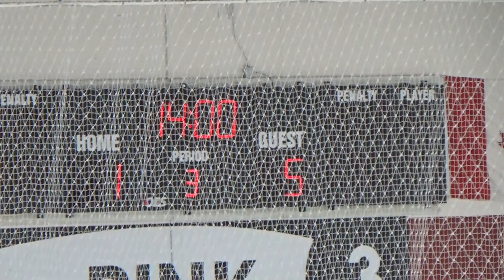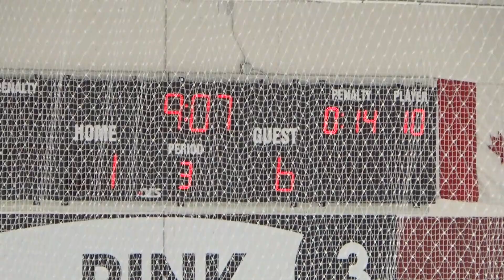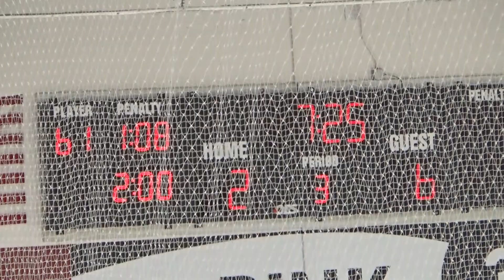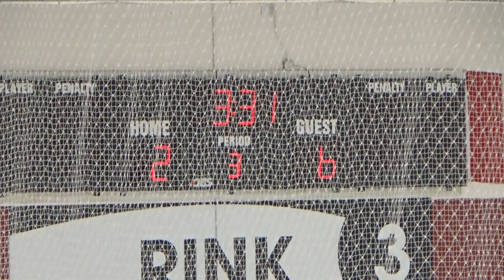Jaguars A2 Vs Sabres A1 part 2